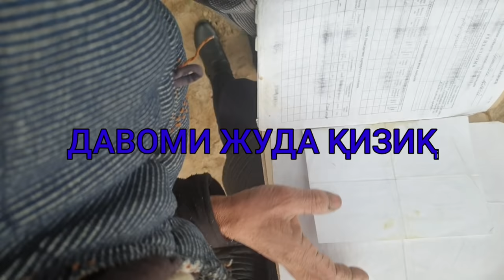АЖРАШГАН ҚИЗНИ УЙИГА ИЧВОЛИБ БУ ИШДАН КЕГИН ОТАСИ НЕГА САМАСУД ҚИЛМОҚЧИ